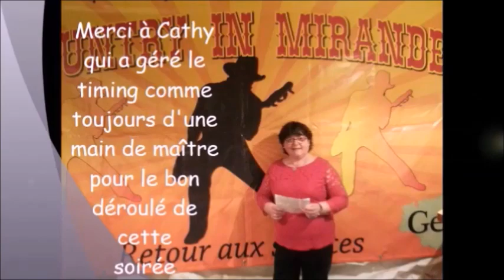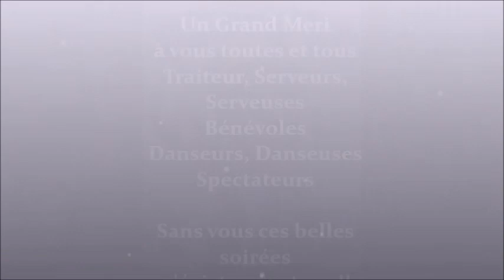Line Dance Show Mirande 2020 - Love Western Dance